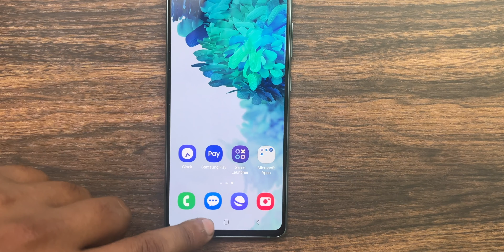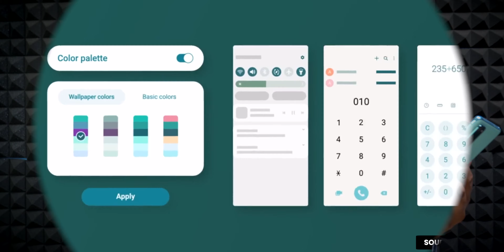The Jaw-Dropping S20 FE Story After 2 Years - Your Mind Will Be BLOWN!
After 2 years of using the S20 FE, will you regret this purchase? In this review, we take a look at the S20 FE and see if it still holds up after being used for over 2 years.

Will the S20 FE still be a valuable phone 2 years from now? Or will it have lost its appeal by then? In this review, we take a look at the S20 FE and see if it still has the features and performance that made it so popular when it first came out. With a price tag, of₹26,000 is the S20 FE still worth the money? We'll let you be the judge!
In this video, we look at the Samsung S21 FE, years after its release in 2021. We'll review its specs, design, and features, and let you know whether this phone is still worth buying in 2023.

This video has been edited by @mahekfofindi